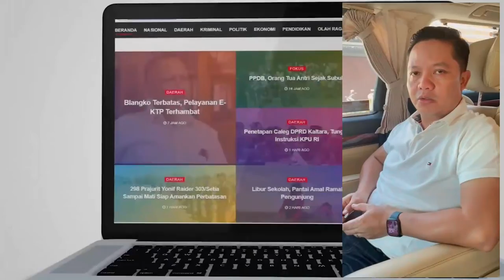IBRAHIM ALI, BUPATI TANA TIDUNG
Ucapan Hari Ulang Tahun Media Online Fokusborneo.com ke 3 Tahun.